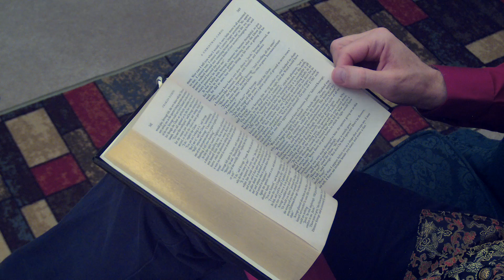Reading Aloud A Christmas Carol - Part 2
A reading of part 2 of Charles Dickens's A Christmas Carol by the Classic Armchair Narrator.